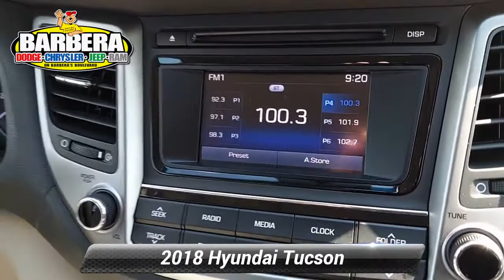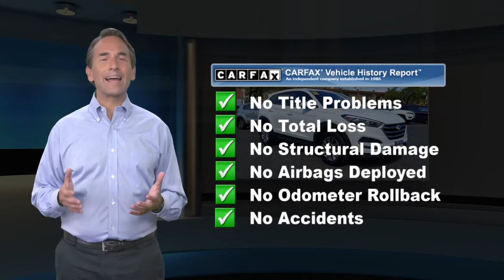Used 2018 Hyundai Tucson SE, Philadelphia, PA P84599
Barberas Autoland

Our One Owner 2018 Hyundai Tucson SE AWD in Dazzling White checks all the boxes with its bold style, superior performance, and family-friendly comfort! It all begins with the 2.0 Liter 4 Cylinder that provides 164hp and is perfectly paired with a 6 Speed Automatic transmission with Shiftronic for plenty of passing power. This All Wheel Drive combination delivers a confident ride and near 31mpg on the highway. Engineered and designed to inspire passion and excitement, our Tucson SE sports elegant contours and unique alloy wheels.You will feel like this SE has been tailor-made to fit your needs with comfortable seating, a rearview camera, dual-zone climate control, and more. Find your tunes on the color touchscreen audio with available satellite radio and set your sights on your next adventure!Our Hyundai Tucson SE has been meticulously designed with safety systems including anti-lock disc brakes, stability and traction control, active front head restraints, front side airbags, and side curtain airbags. Delivering head-turning good looks, efficiency, performance, and a wealth of amenities, our Hyundai Tucson is practically perfect! Certification $2195. Value

[RLVID:11194:1267d688f8c33e82:5900acd81dc2fe80:1]